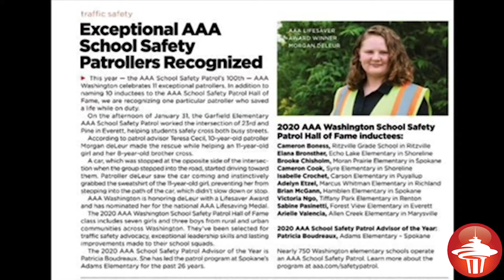Streetwise: Tracy sits down with Morgan, a local hero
New Streetwise with Tracy Taylor! This video is about Morgan. She was a middle school student at Garfield middle school in Everett. Just before Covid hit, in January she saved the life of another student in the crosswalk by her school.

Hear from her advisor, mom, and AAA of Washington on how this student saved a life.